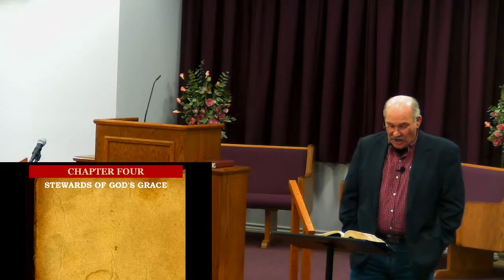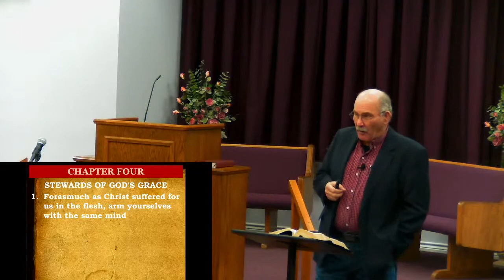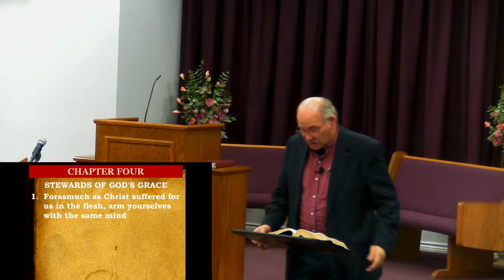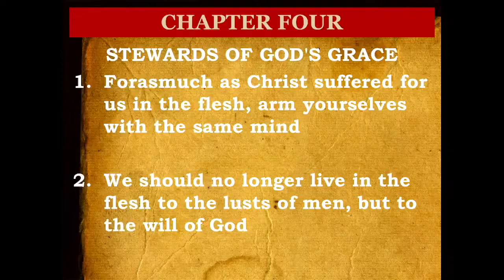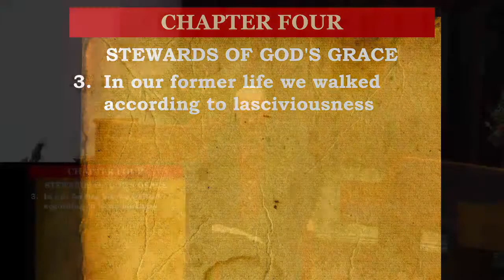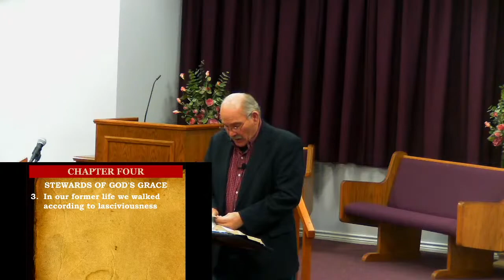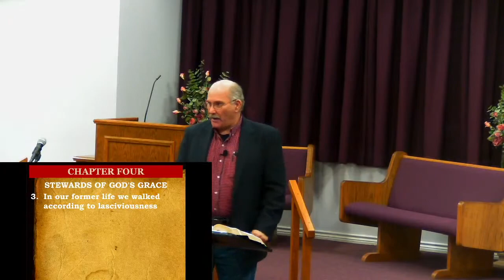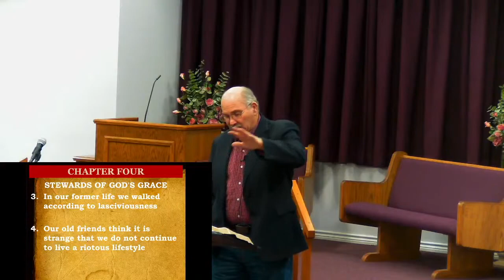1Peter 4 - January 26, 2022 pm Bible Class